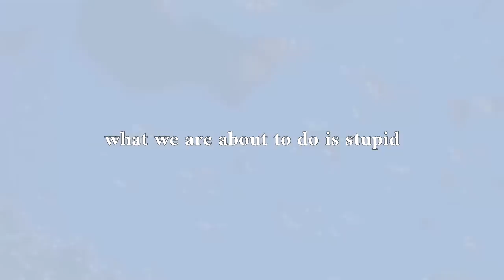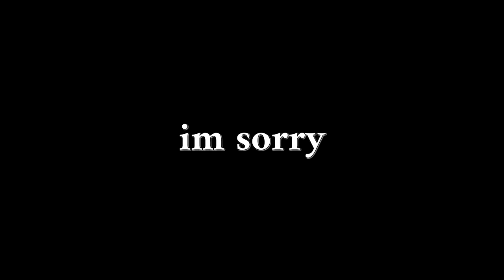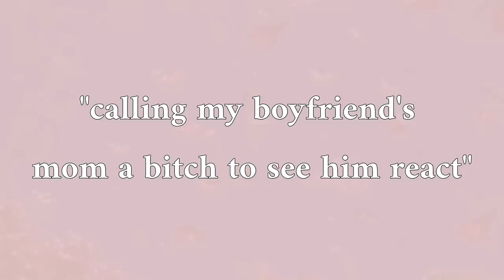CALLING HIS MOM A “B****” TO SEE THEM REACT!!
3,000 likes and I'll get some serious revenge on Jaycee...

Jack Brinkman
1320 E. Kingsley Suite C.
Springfield, Missouri
65804